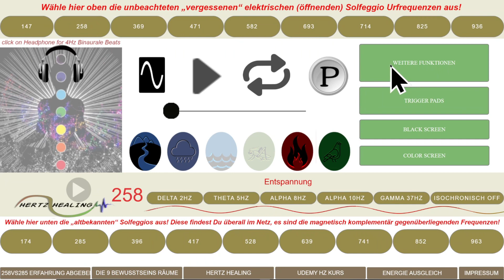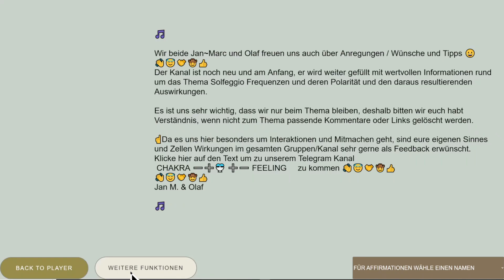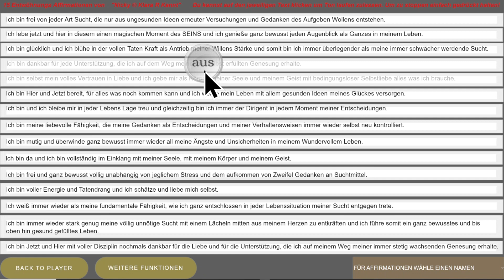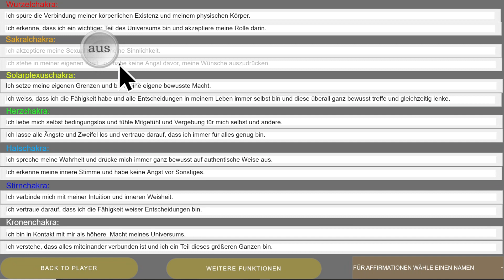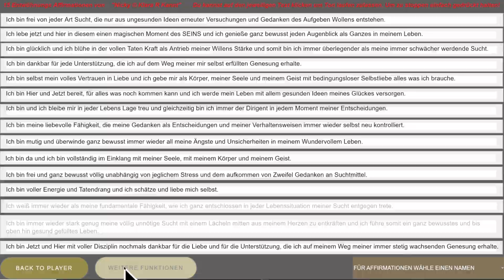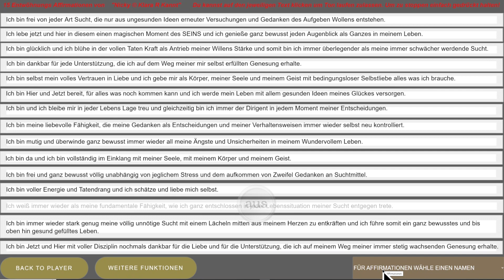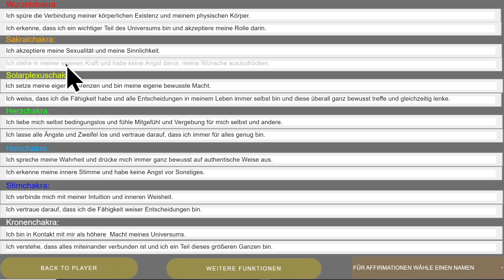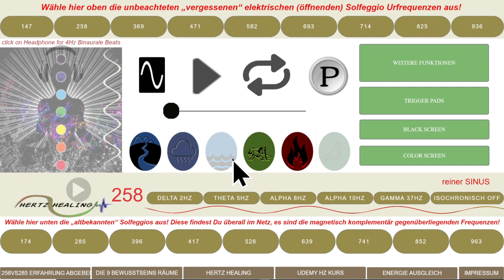258Hz energetic-eternity Affirmationen+Dr. Ryke Geerd Hamer🎶Studentenmädchen in ➡CHAKRA ➖➕⛲️ ➕➖App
Aktuelle Version 1.2 es kann natürlich auch inzwischen schon ein Update gekommen sein je nachdem wann Du das Video anschaust schau doch einfach mal vorbei der link bleibt gleich:
unter diesem Link findest Du die App die hier verwendet wird.
Es handelt sich dabei um eine PWA (Progressive Web App )
also Browserbasiert.
Deshalb habe etwas Geduld beim ersten öffnen je nach Internetverbindung kann es etwas dauern.
Native Lösungen wird es auch geben die man dann auf Mobile und Desktop installieren kann.

hier geht es direkt zum Kanal
CHAKRA ➖➕⛲️ ➕➖ FEELING

Moin 👋🤠 heute hier und jetzt habe ich für uns wieder mal etwas ganz Besonderes mitgebracht.

 Du mochtest mich unterstützen?

 Ich danke dir tausendmal für deinen Energie Ausgleich🥰